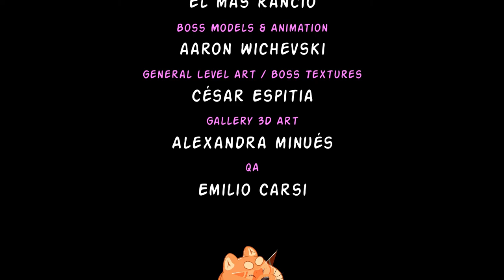La Ciudad de Tony Ricardo! - Astro Dogs - FINAL - TURBO FOZTON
▶️ El momento de enfrentar al villano de este juego esta frente a nuestras narices, no sin antes derrotar a un par de secuaces que nos han dado muchos problemas con sus formas raras de protegerse. No teníamos planeado medirnos tan rápido al jefe de jefes!

►Muchas gracias!